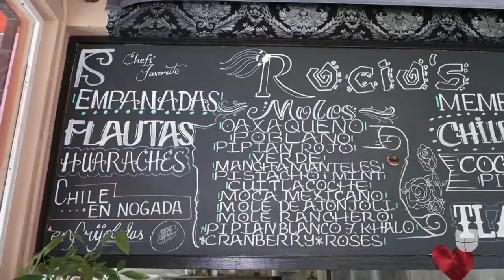Ella es 'la diosa de los moles', una inmigrante mexicana que logró meterse en la Guía Michelin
Rocío Camacho llegó a Estados Unidos como inmigrante indocumentada y con dos hijas pequeñas. Con 19 años y buscando ganarse la vida, encontró en la cocina una vía de escape. Sin embargo, por el hecho de ser una mujer oaxaqueña sufrió discriminación por parte de sus jefes, pero su persistencia y talento la convirtieron en 'la diosa de los moles'.

León Krauze